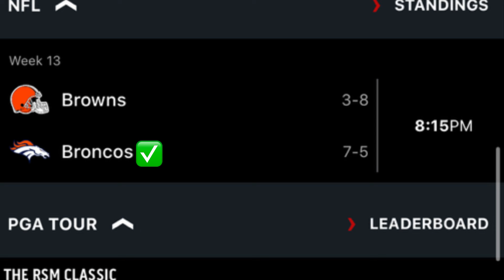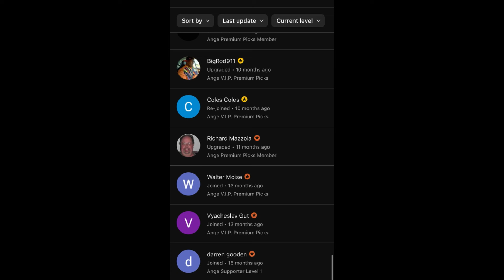NFL Predictions Today ! 12/02/24 FREE PICKS and Tips! Browns Vs Broncos